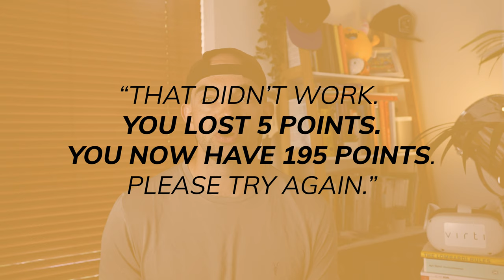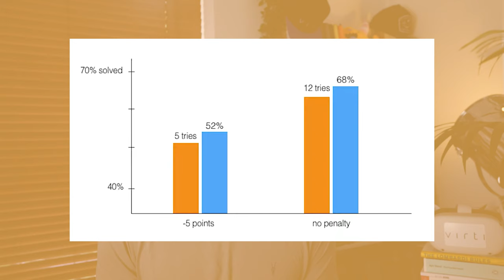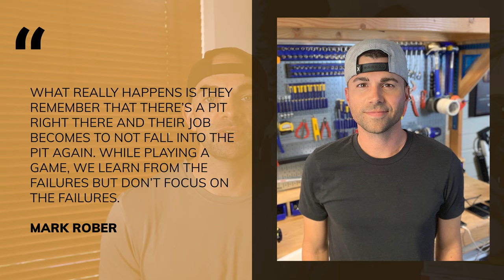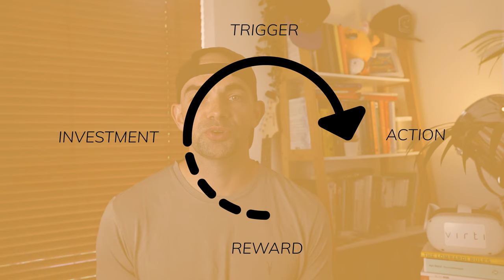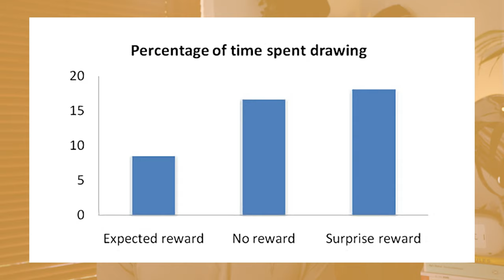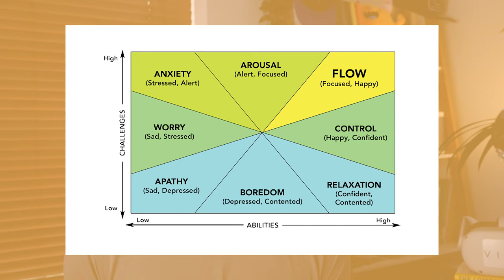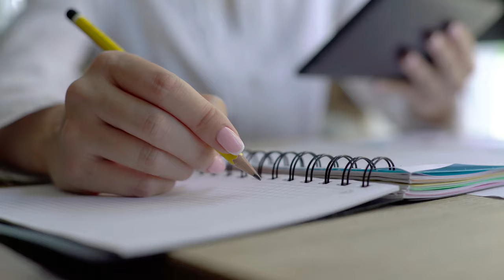How To Get Into A Flow State (Evidence-Based Study Tips)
Would you rather be playing a video game than learning and studying? In this video we look at how you can employ game design principles to build habits and make your learning fun and engaging.

In this video I deep dive into game design theory and how applying video game concepts and implementing game mechanics into your learning like a game developer can make learning much easier and much more fun.

// CHAPTERS
0:00 - Intro
1:18 - What is Game Design?
2:13 - The Psychology of Game Design
11:37 - How to Learn With Game Design

👨‍⚕️ Alex Young
Hey I'm Alex, I'm a surgeon and the founder and CEO of Virti and am obsessed with human performance, learning and productivity. I also write for Entrepreneur and Forbes and invest in early stage companies with a focus on education technology and health technology sectors.